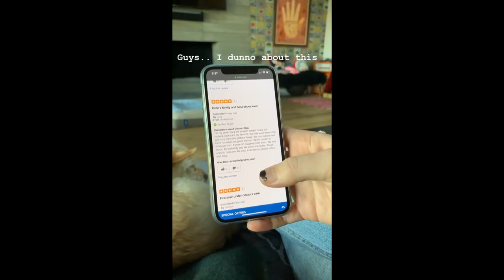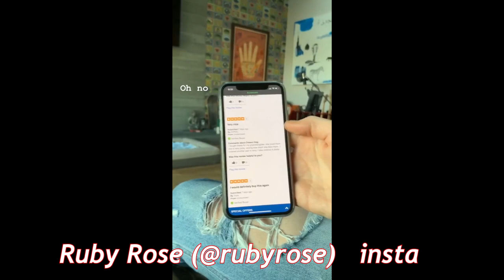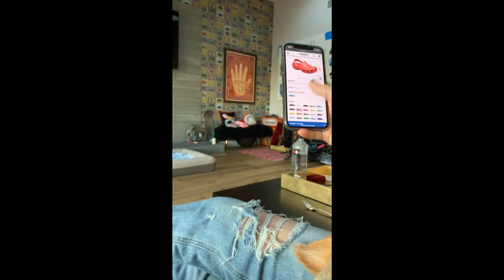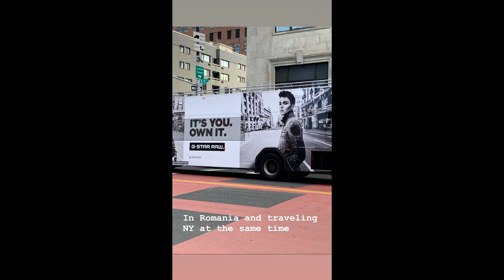Ruby Rose dogs interfere with sleep. from filming